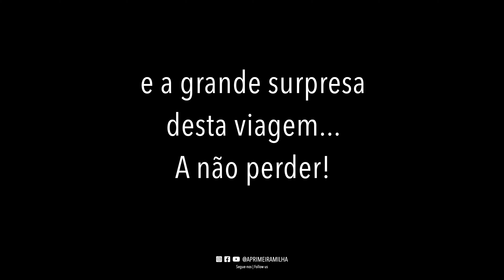BMW GS 1200 Adventure on the S. Domingos abandoned mines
- 5 Big Trail
- 529 Kms por estradas nacionais
- Degustação de um Grous 23 barricas de 2020, na Herdade dos Grous
- Offroad no interior alentejano
- Estrada Nacional 2
- Mina de S. Domingos
- Mértola
- Almoço em Grândola, no Sal Grosso, com a Chef Rute Palas

Isto, e muito mais, com imagens aéreas e em 4K, no novo filme d’A Primeira Milha.

Não percas este roteiro de dois dias, e parte já à descoberta de experiências que só o nosso país te proporciona.

Encontra o link para o roteiro completo nos comentários do filme. De que estás à espera?